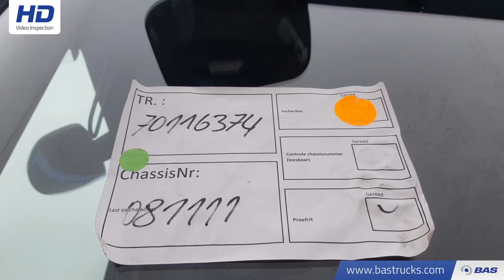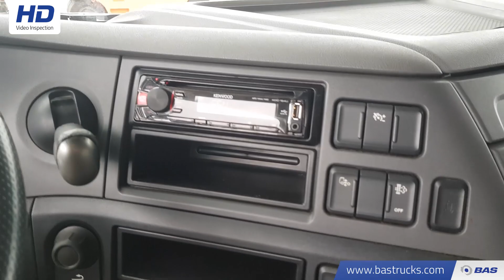70116374 DAF XF 460